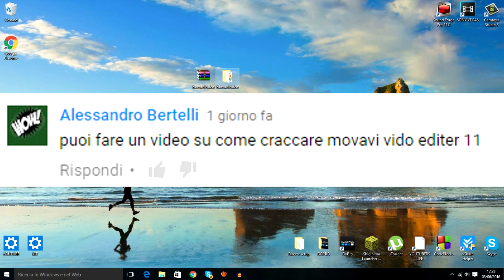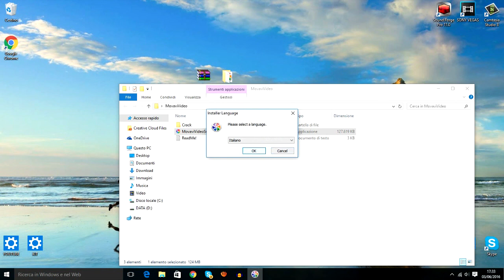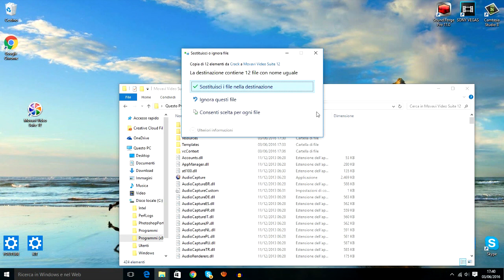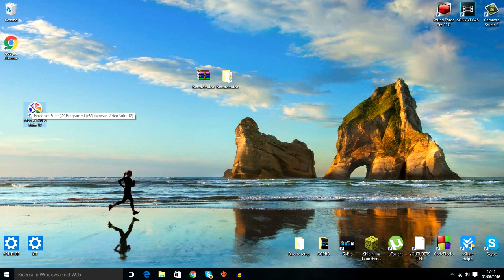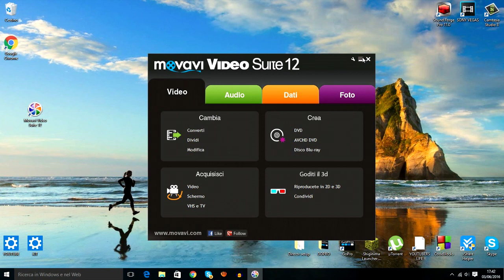COME CRACCARE MOVAVI VIDEO SUITE 12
▂▃▄▅▆▇█▓▒░ＬＥＧＧＩ ＳＯＴＴＯ░▒▓█▇▆▅▄▃▂

➜SCHERMO CELLULARE:
AIRSHOU:

➜MINIATURE:
PHOTOSHOP

★ NON DIMENTICATEVI DI:
✔ Mettere un mi piace !
✔ Commentare !
✔ Condividere !